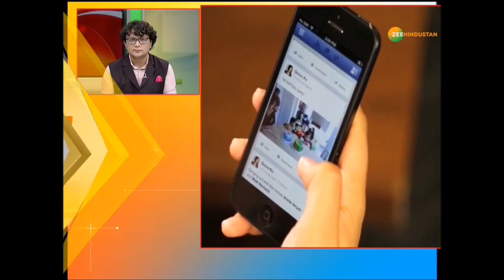9 Baje Full Update : Jammu and Kashmir के Srinagar में तीन आतंकवादी ढेर | police का एक ASI शहीद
9 Baje Full Update :  Jammu and Kashmir के Srinagar में तीन आतंकवादी ढेर | police का एक ASI शहीद
Rhea पर CBI का शिकंजा साथ ही देखिए देश-दुनिया की तमाम बड़ी ख़बरें 9 बजे फुल अपडेट  में

About Channel